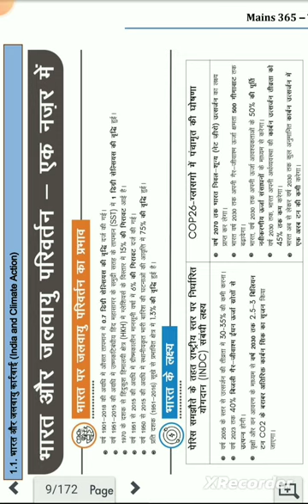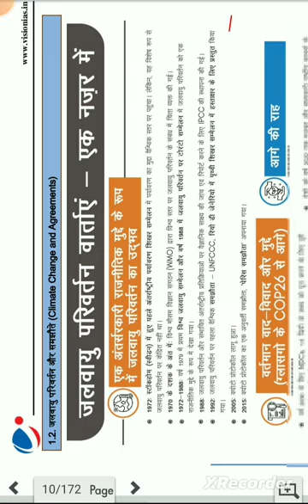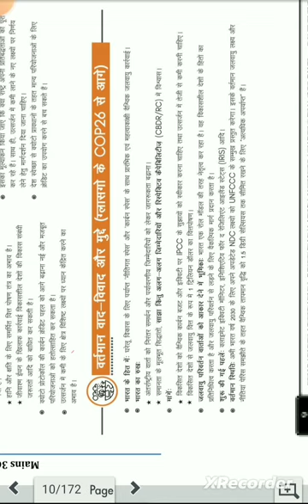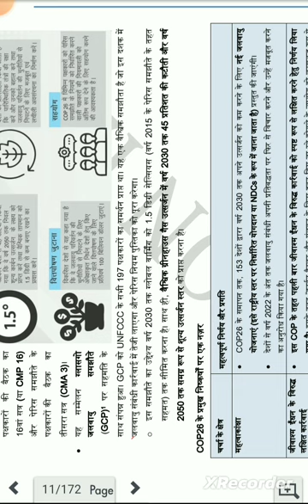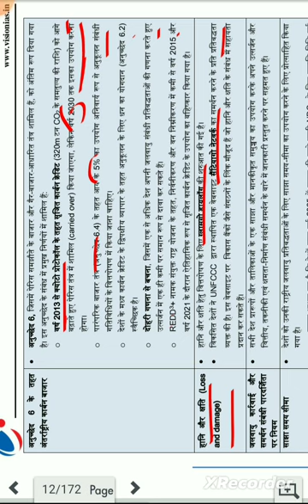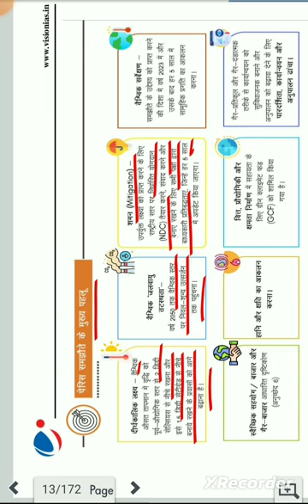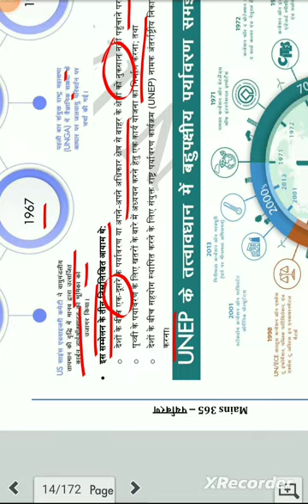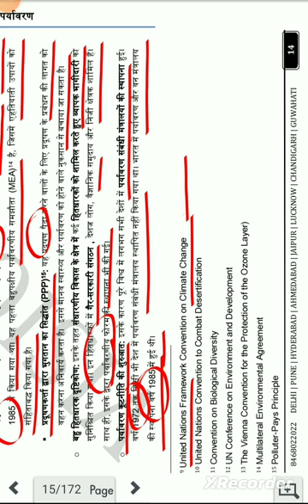Lecture -01 (Environment) | vision 365 current affairs 2023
vision 365(environment)

vision 365 current affairs 2023 in hindi
vision 365 environment  current affairs 2023 in hindi